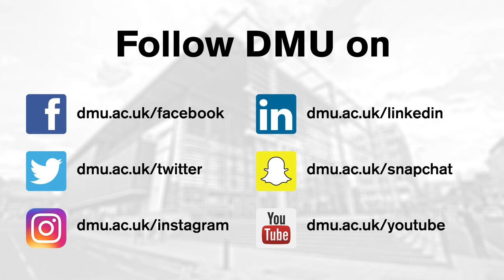DMU Graduations Monday 17 July 2017 2.30 PM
Our second graduation ceremony, on Monday July 17, was a celebration of the achievements of students from our Faculty of Business and Law, graduating from our Business School. Thousands of students are graduating from De Montfort University Leicester (DMU) this summer at 19 spectacular ceremonies at The Venue@DMU.

This is an edited version of the ceremony. Copies of the full ceremony, including the procession of university staff and congratulatory speeches, are available to purchase on DVD